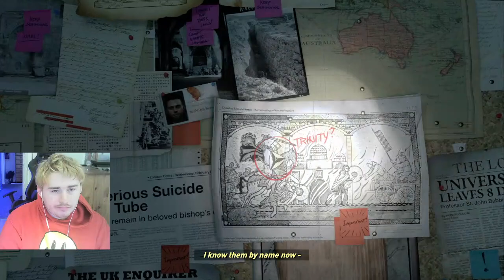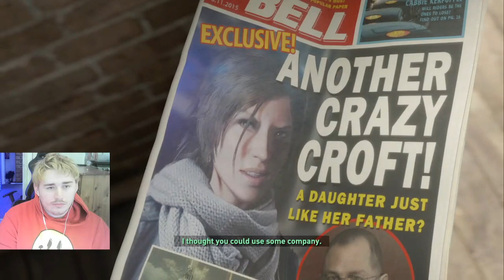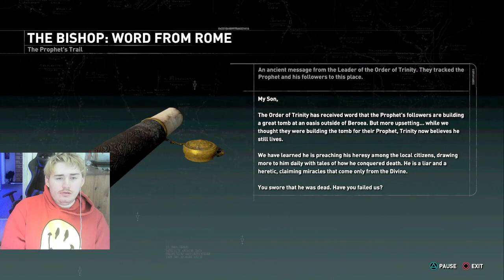LARA RETURNS / RISE OF THE TOMB RAIDER (PART 1)